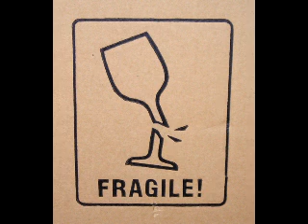Go Easy - Ragnar Kvaran Group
Standing Like Shadows LP -Ragnar Kvaran, Terry Vogel, Mayo Hegar - guitars, Kathleen Asheton - bass, Einar Kvaran - Drums. Recorded by Tony Whipple at White Rose studio Ann Arbor